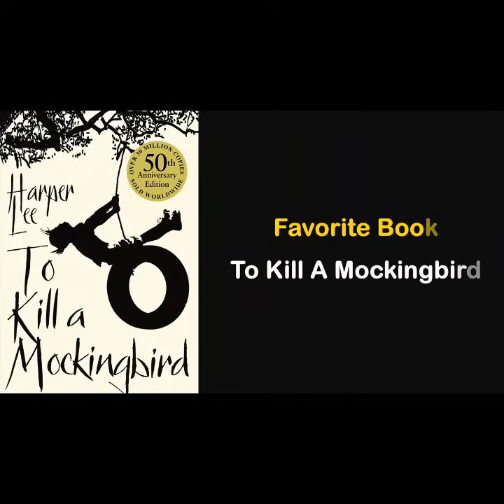David Beckham LifeStory/David Beckham Biography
David Robert Joseph Beckham OBE is an English former professional footballer, the current president & co-owner of Inter Miami CF and co-owner of Salford City.